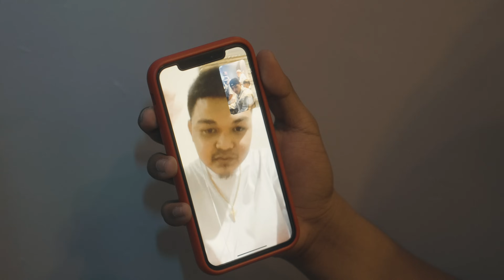GHOST WORLDWIDE - MELODIC CRIB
"I got brothers that didn't come from my momma but we locked n 4L"

GHOST WORLDWIDE
Just drop new music video called MELODIC CRIB
Recorded at Ghostworldwide Records
Music Engineer/Arranger - Gho$t
Beat Produced by YoungMLV
Shot & Edited by Ednel Suazo
Powered by Selfmade Milyonaryo • Grind & Provide • Street Saints • HVP • 2K Playaz
Connect with GHOSTWORLDWIDE ARTIST'S
Ryouji